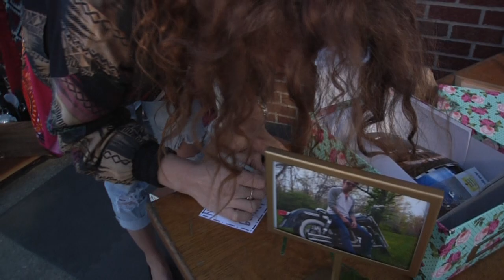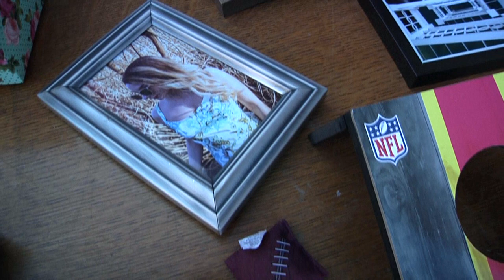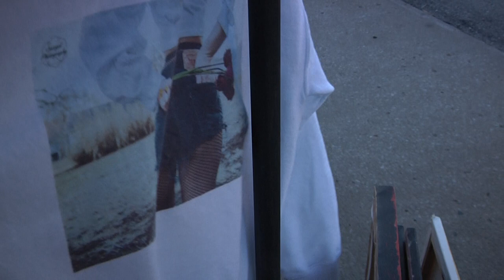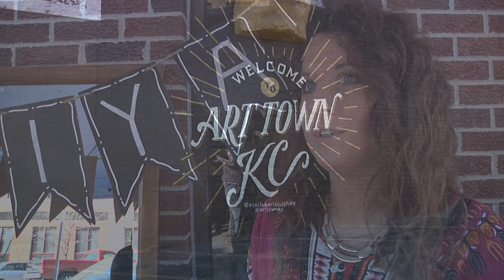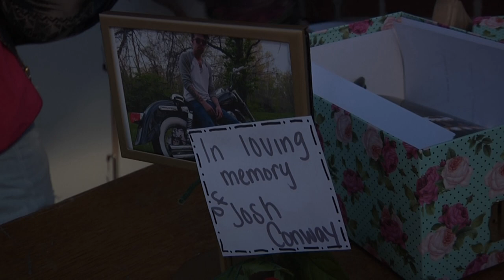CREATIVE ENGINEERS SEGMENT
This video was produced, shot, and edited by yours truly. I hope everyone enjoys my first of many segments I will put together for people who want to get their name and story out there! Producing any type of media can be crazy and stressful but it makes the outcome that much more rewarding.

People Featured:
Kimberly Jo Hilton
Alexis Spiegel